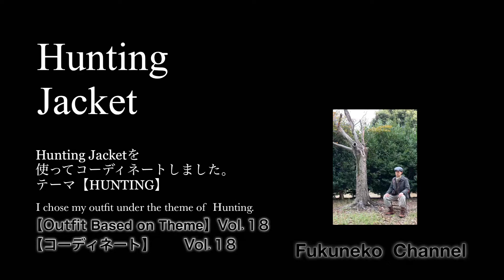Vol.18 | Hunting | Outfit | ハンティングジャケット | ハンティング | Hunting Jacket | カジュアル | ハンティングコーデ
【Outfit Based on Theme / Vol.18】 （コーディネート / Vol.18）
Hunting Jacketを使ってコーディネートしました。

【Theme】(テーマ）
　Hunting

I chose my outfit under the theme of Hunting.
(ハンティング  をテーマに衣装を選びました）

★Inspiration★  (インスピレーション）
【Theme】
　Hunting （ハンティング）
　earth（地球）
　Casual（さりげない）
　Nature（自然）
    Outland (アウトランド)
　Woods（森）
    The Sticks (田舎）

　etc.

【コーディネートシリーズ】
皆さんが洋服のコーディネートをする時に
このシリーズの動画が
少しでもヒントになったり
参考にしていただけたり